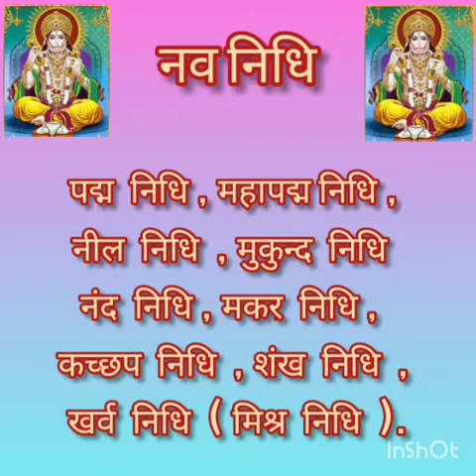ANJANAPUTHRU KESARI NANDANU/Umesh/Ramakrishna Kini.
Lyrics & Edited by
T . Umesh Bhat , Gosripuram , Kochi.
Music & Sung by
Ramakrishna Kini , Elamakkara.

 അഞ്ജനാ പുത്രു കേസരീനന്ദനു ,
പഞ്ചഭൂതാത്മകു പവന കുമാരു ,
പിംഗലാക്ഷാ തൂം  പഞ്ചമുഖീ തൂം ,
അതിബലവന്തു ചിരഞ്ജീവീ തൂം .

ആഠ്  സിദ്ധി ദില്ല്യാ ഇന്ദ്രാദി ദേവാനി ,
ണവ്വ് നിധി പ്രാപ്ത് ഹനുമന്താ തുക്കാ ,
ഭൂതപ്രേതപിശാച   ഭയഭീതി  നാശകു ,
ശനിദോഷ ദുഃഖാന്തു മുക്തി ദിത്താ തൂം.

രാവണാന് ബന്ധന് കെല്ലേലേ
ശനീക് ,
മുക്ത കെല്ലോ തൂവേം വീര  ആഞ്ജനേയാ ,
ശനീശ്വരാന്  തുക്കാ ദില്ല്യാം  ഉത്തര് ,
ദോഷു കൊർന്നാ ഹ്മുണു  തുഗേലേ  ഭക്താംക്  .

ശ്രീരാമഭക്തു തൂം രഘുപതി ദാസു തൂം ,
ജാനകീ മാതേക് പുത്ര സമാന്  തൂം ,
വിഭീഷണ  സുഗ്രീവ പ്രിയ സഖാ തൂം ,
വാനര കുലാക് അഭിമാനു  തൂം .

अञ्जना पुत्रु  केसरी नन्दनु
पञ्चभूतात्मकु पवनकुमारु ।
पिंगलाक्षा तूं पञ्चमुखी तूं
अतिबलवन्तु चिरञ्जीवी तूं  ॥

अाठ्  सिद्धि दिल्या इन्द्रादि देवानि
णव्व् निधि प्राप्त्  हनुमन्ता तुक्का ।
भूतप्रेतपिशाच भयभीती नाशकु
शनिदोष दु:खान्तु मुक्ति दित्ता तूं ॥

रावणान् बन्धन् केल्लेले शनीक्
मुक्त केल्लो तूवें वीर आञ्जनेया ।
शनीश्वरान् तुक्का दिल्यां उत्तर्
दोषु कोर्न्ना म्हुणु तुगेले भक्तांक् ॥

श्रीराम भक्तु तूं रघुपति दासु तूं
जानकी मातेक् पु्त्र समान् तूं ।
विभीषण सुग्रीव प्रिय सखा तूं
वानर कुलाक् आभिमानु  तूं ॥

Lyrics T. Umesh Bhat , Gosripuram , Kochi.
Date  10/07/2021